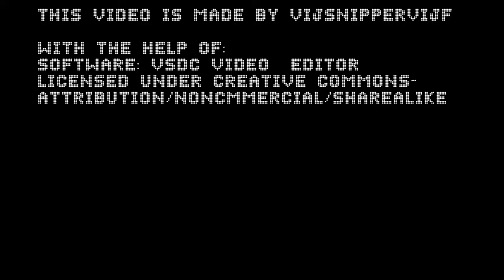Single Release - the Great Paramedic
Yes! Another song release!